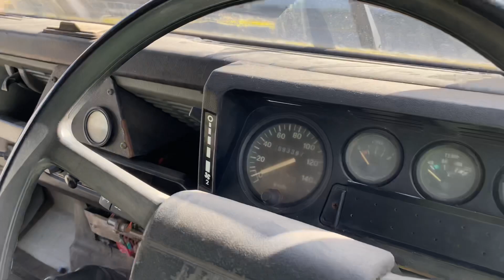Land Rover 4x4 FFR ARN 50431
TRUCK, UTILITY, LIGHTWEIGHT, MC 2, 4X4, 1 TONNE, 3.9 LITRE DIESEL ENGINE, MANUAL TRANSMISSION, FFR, 12/24V, WITH THOMAS T8000 WINCH, LAND ROVER MODEL 110